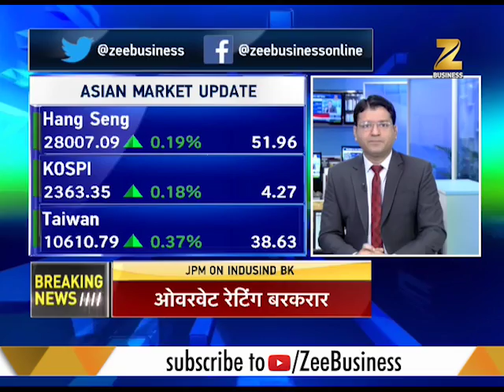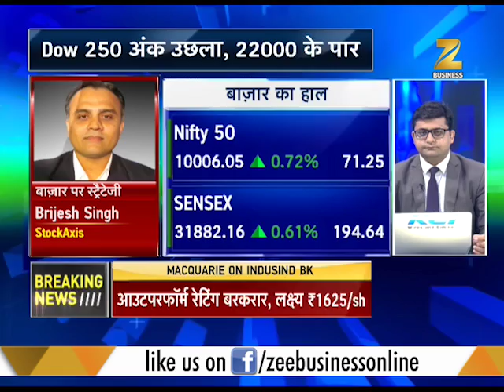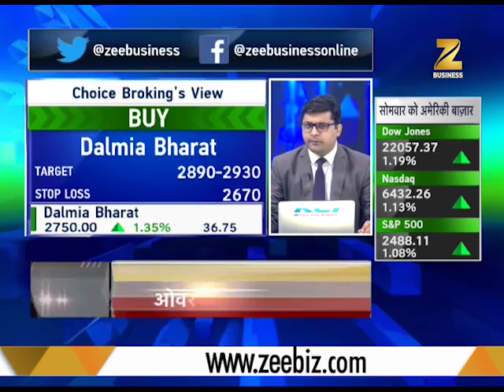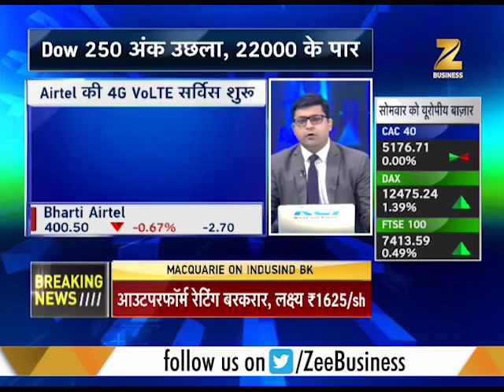Power Breakfast: Know the Market Outlook @ September 12, 2017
Power Breakfast : This segment of Zee Business brings to you updates of share markets across the globe. It also discusses various markets and major stocks.